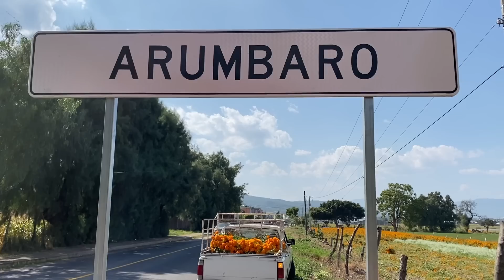FUIMOS AL CORTE DE FLOR DE CEMPASÚCHIL PARA LA OFRENDA DE MEMO Y TANIA,VICTOR MONTÓ Y CASI LO TIRA😱